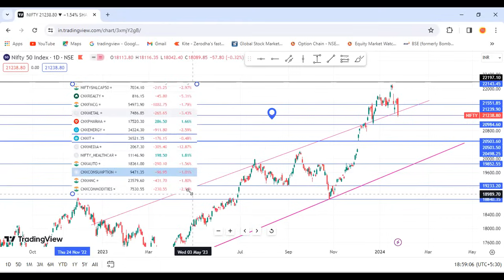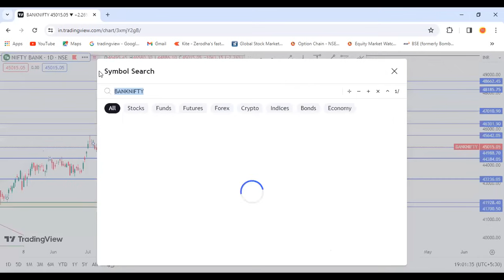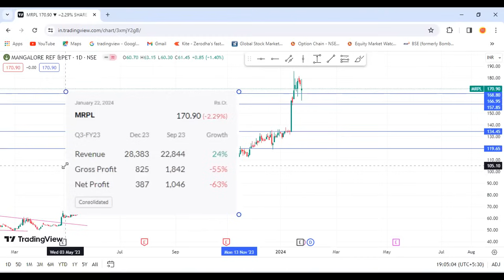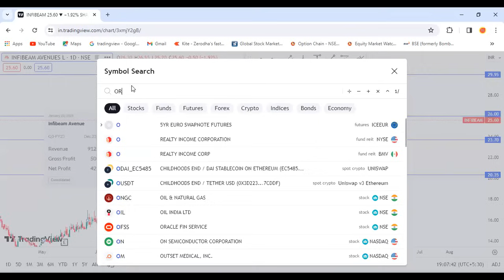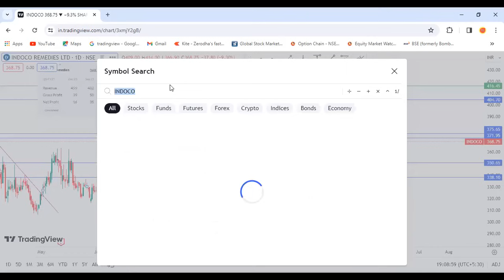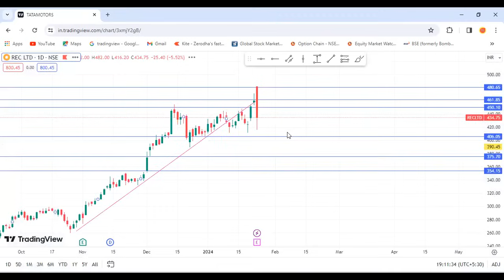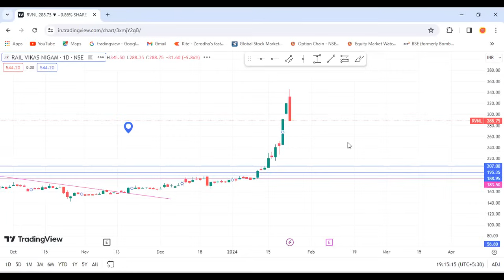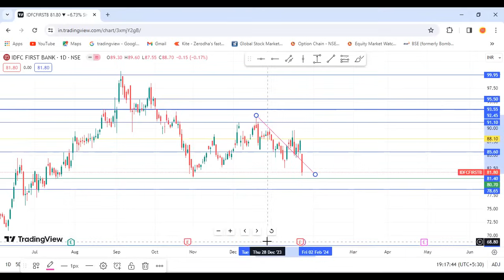REC share|IRFC share|RVNL share|TMB share|MRPL share|HDFC bank|Infibeam Avenue tamil share victory